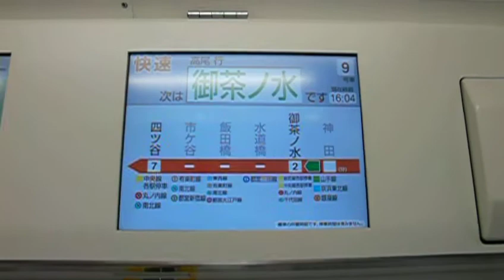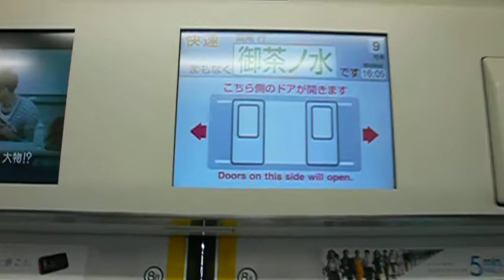E233-0 神田→御茶ノ水 走行動画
E233-0　神田→御茶ノ水の走行動画です。

2009-9/20　中央線　東京～御茶ノ水利用時に撮影。